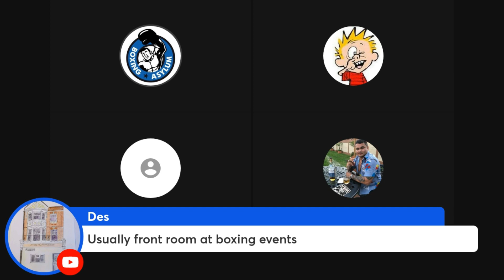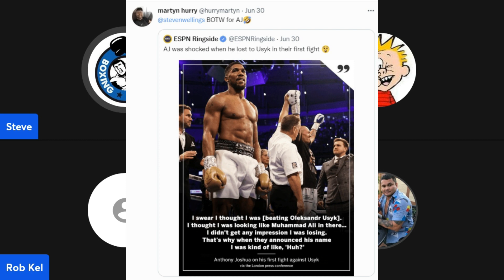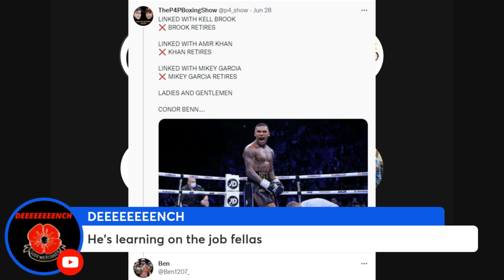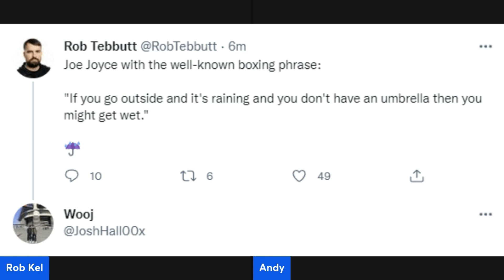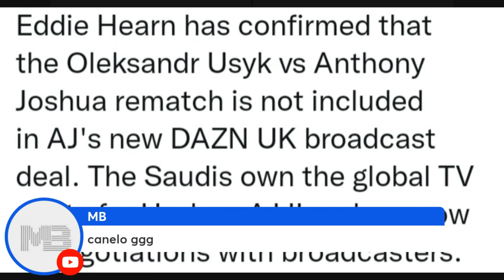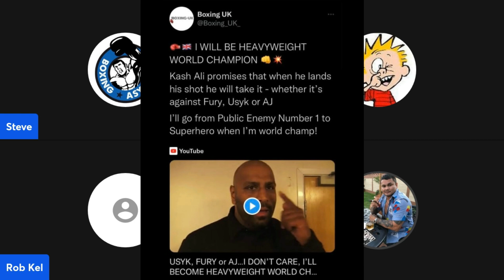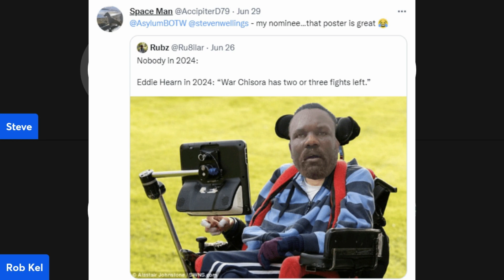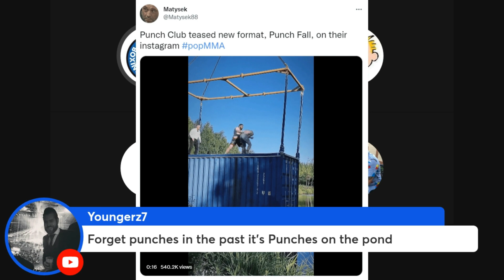Bellew of the Week for Episode 481 🥕